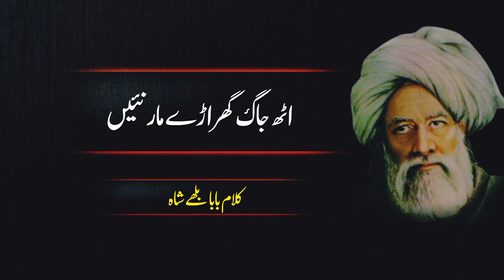Baba Bulleh Shah Poetry | Kalam Baba Bulleh Shah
Baba Bulleh Shah was a famous Sufi Poet.
His tomb in Kasur , Punjab , Pakistan.
This video is about Sufiana Kalam of Baba Bulleh Shah

Uth jaag ghrarry maar Nai
Ay sovan Tere darkaar Nai

Ek Roz jahano Jana e
Ja Qabre Wich samana e

Sufiana Kalam By Baba Bulleh Shah | Kalam Baba Bulleh Shah | Baba Bulleh Shah Poetry
Poet : Baba Bulleh Shah
Voice : Shahzad Kasuri

Baba Bulleh Shah Poetry Best Punjabi kalam Baba Bulleh Shah
 Bulleh Shah lived after the Pashto Sufi poet Rahman Baba (1632–1706) and lived in the same period as Sindhi Sufi poet Shah Abdul Latif Bhittai (1689–1752). His lifespan also overlapped with the Punjabi poet Waris Shah (1722–1798), of Heer Ranjha fame, and the Sindhi Sufi poet Abdul Wahab (1739–1829), better known by his pen name Sachal Sarmast. Amongst Urdu poets, Bulleh Shah lived 400 miles away from Mir Taqi Mir (1723–1810) of Agra. Bulleh Shah practised the Sufi tradition of Punjabi poetry established by poets like Shah Hussain (1538–1599), Sultan Bahu (1629–1691), and Shah Sharaf (1640–1724). The verse form Bulleh Shah primarily employed is the Kafi, popular in Punjabi and Sindhi poetry. Many people have put his Kafis to music, from humble street-singers to renowned Sufi singers like Nusrat Fateh Ali Khan, Pathanay Khan, Abida Parveen, the Waddali Brothers and Sain Zahoor, from the synthesized techno qawwali remixes of UK-based Asian artists to the Pakistani rock band Junoon.

Bulleh Shah,
baba bulleh shah kalam by nusrat fateh ali khan
baba bulleh shah kalam in punjabi hd 2022
baba bulleh shah kalam punjabi indian punjab best jugni
Kalam 2022
Sad Motivation
Poetry,
Punjabi Poetry,
Shah Poetry,
Baba Bulleh,
bulleh shah,
Baba Bulleh Shah Heart Touching Poetry,
2 line sad shayari,
2 line sad shayari hindi,
2 line sad shayari in urdu,
Top Poetry bulleh shah,
Bulleh Shah Poetry In Punjabi,
punjabi poetry,
sad poetry,
new punjabi poetry,
love poetry,
gazal
BABA G WRITES
baba g
baba g writes
Shahzad Kasuri Poetry

We are constantly working hard on making the “BABA G videos” better and more entertaining for you. We need your constant support to get going. We would love to hear from you.
Baba Bulleh Shah create the new level of suf poetry.Baba Bulleh shah is most famous poet in punjbai world.Bulleh Shah have great and huge lover of punjabi poetry in india and pakistan and all over the world who know punjabi.

Sufiana Kalam
Punjabi Shayari
Punjabi Poetry
Sufism
Shahzad Kasuri Poetry
Punjabi Geet
Saeed Aslam Poetry
Kalam Miyan Muhammad Bakhsh
Baba Farid Poetry
Hazrat Sultan Bahu Kalam

Channel mentioned ✅